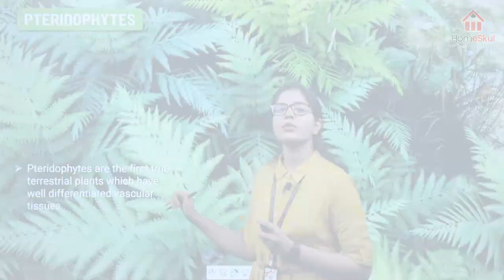Pteridophytes | Plant Kingdom | Class 11 | Biology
Pteridophytes | Plant Kingdom | Class 11 | CBSE online class | CBSE online | CBSE online class 11 | Free online classes for class 11CBSE | Class 11 biology

A pteridophyte is a vascular plant (with xylem and phloem) that disperses spores. Because pteridophytes produce neither flowers nor seeds, they are sometimes referred to as "cryptogams", meaning that their means of reproduction is hidden. Ferns, horsetails (often treated as ferns), and lycophytes are all pteridophytes.

HomeSkul - where you learn best.